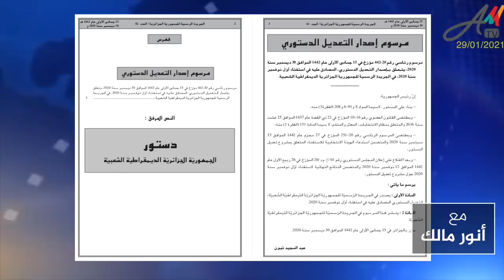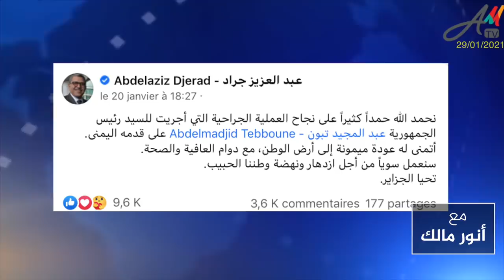الفريق شنقريحة غاضب على حكومة جراد واستعدادات لإقالتها وتحميلها فشل الرئيس تبون